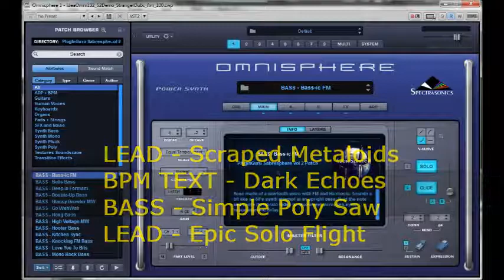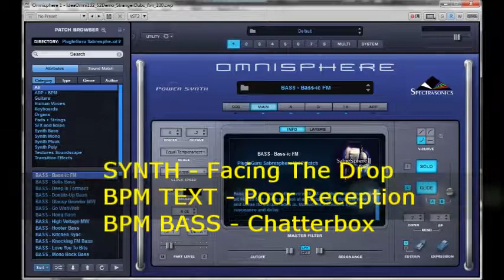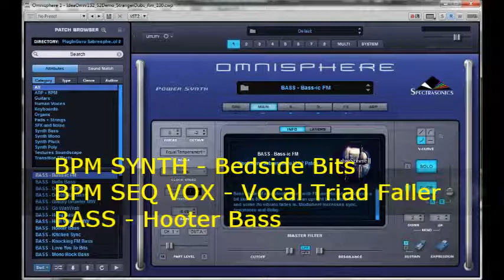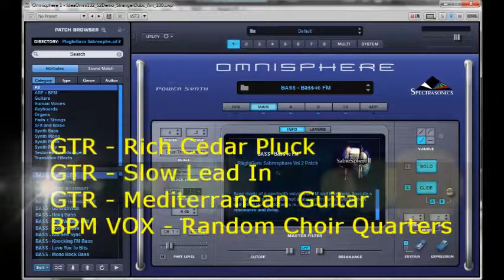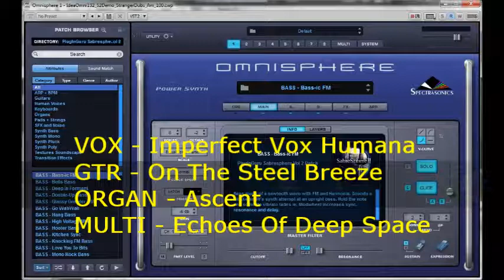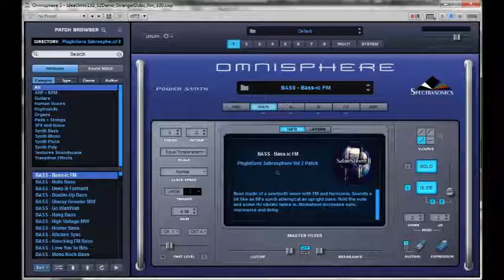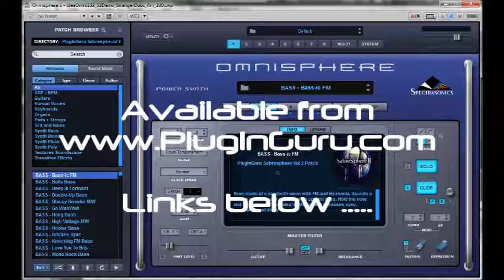Omnisphere Sabresphere II Library Demos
Five short demos of the Sabresphere vol2 patch library for Omnisphere 2, available from PlugInGuru.com.  Drums are from the OMG and Airwave vol2 libraries (also available from PlugInGuru), everything else is from Sabresphere vol2. (Note the "Hey" vocal sample is not included.)